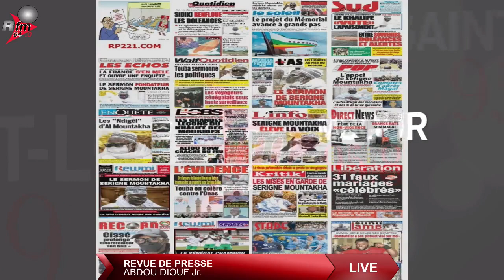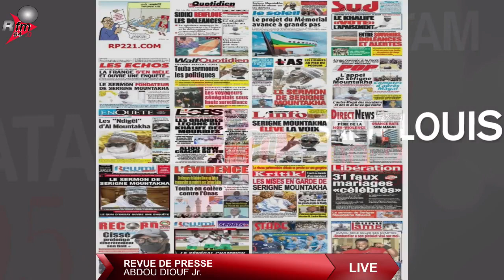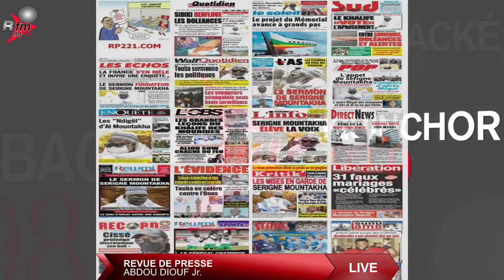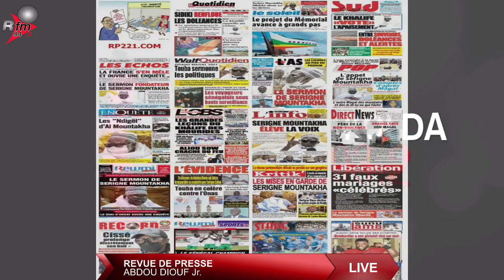journal (wolof) 8h rfm avec ELHAJ ASSANE GUEYE & la rédaction - 28 septembre 2021